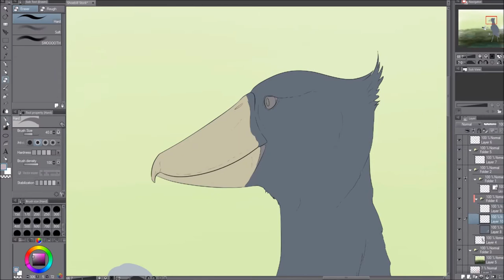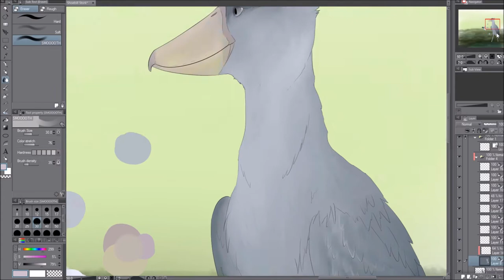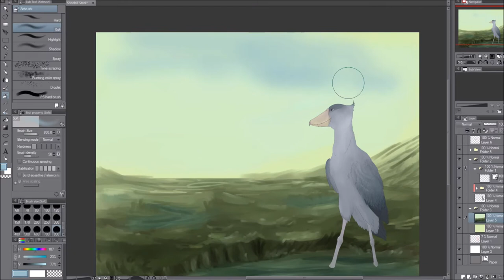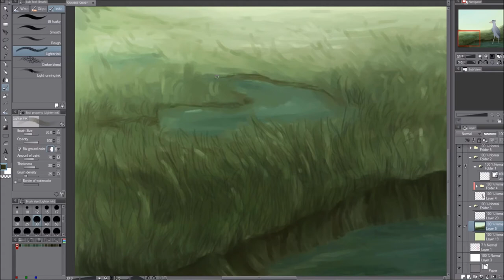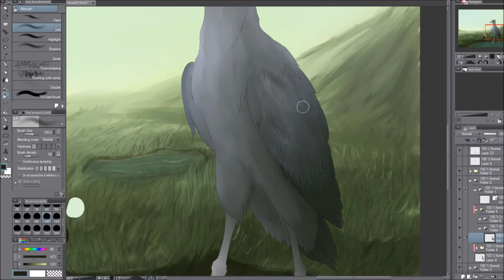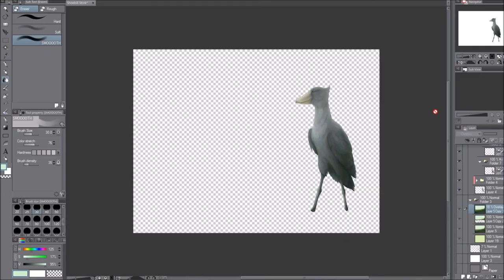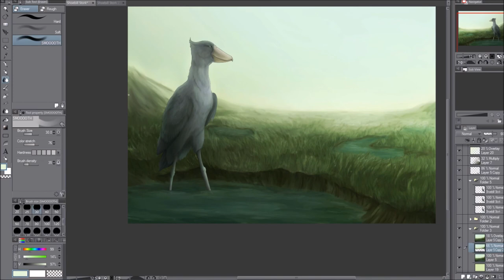Shoebill Stork -Time Lapse-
One of my favorite kinds of birds
Time taken- 2.5 hours

Programs and hardware used- Wacom Intuos tablet, Clip Studio Paint Pro, OBS, Windows Movie Maker, and Hitfilm express 4